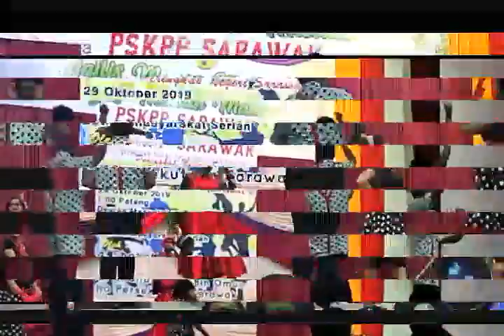ERA 50an dan 60an TARIAN & NYANYIAN-Macam tengok ceta lama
Malam pertandingan Kebudayaan Era 50an dan 60an .Teringat kembali zaman datuk nenek emak bapa kita ..